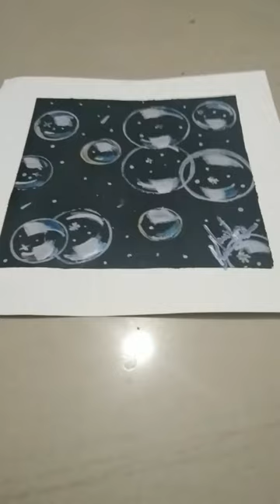my new bubble painting